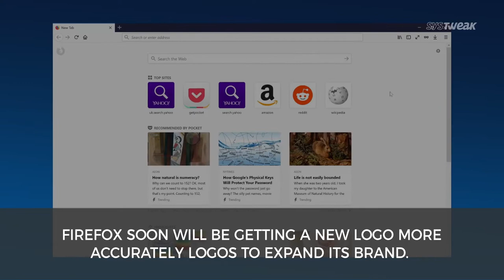Mozilla Rebrands Firefox and WhatsApp’s New Group Video Calling Feature | Systweak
Mozilla is looking for Internet user’s opinion and comments to decide which of the tow logos can be used for Firefox and WhatsApp finally releases the long-awaited group video and calling feature, that allows four participants to interact at the same time.